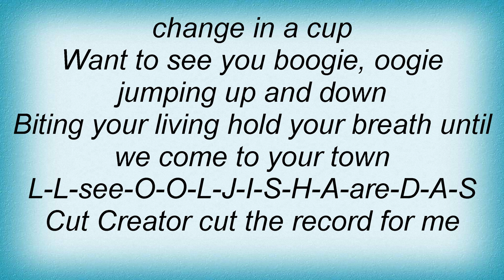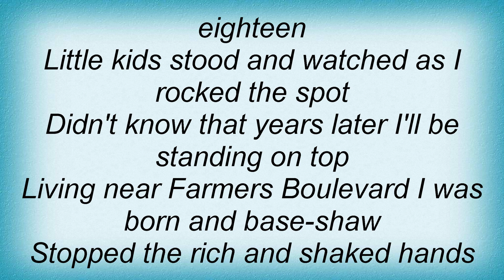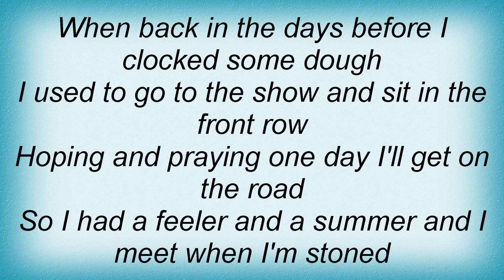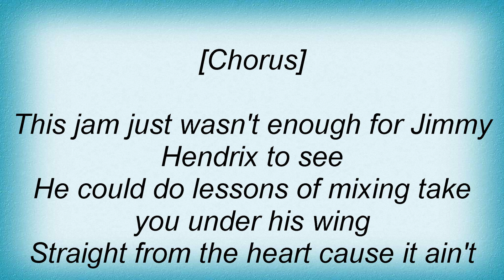LL Cool J - Go Cut Creator Go Lyrics